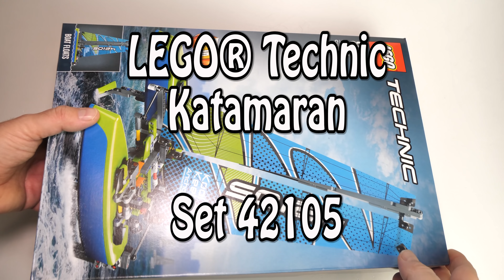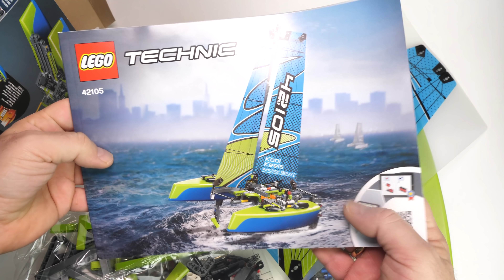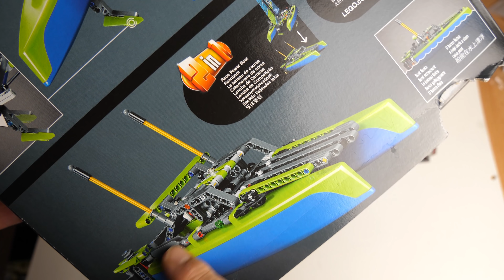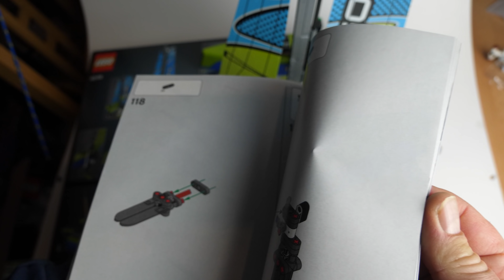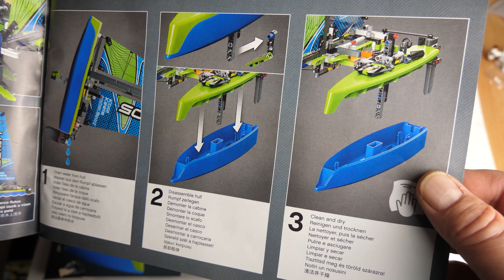Review: LEGO Katamaran (Technic Set 42105)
Endlich mal ein LEGO-Modell, das schwimmt. Doch wenn die erste Freude darüber verklungen ist: Was genau damit anfangen?